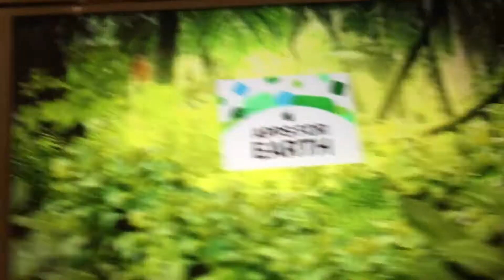Jurassic world the game WWF trailer (Jurassic world the game)